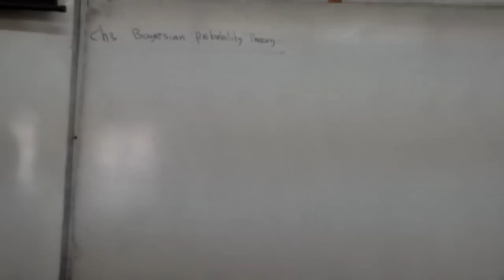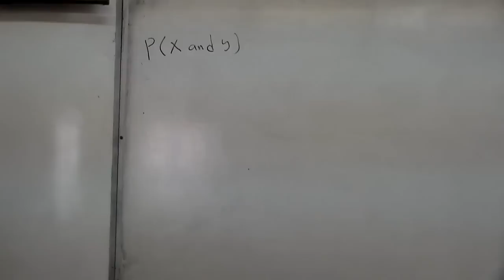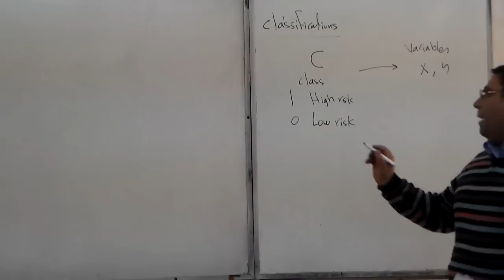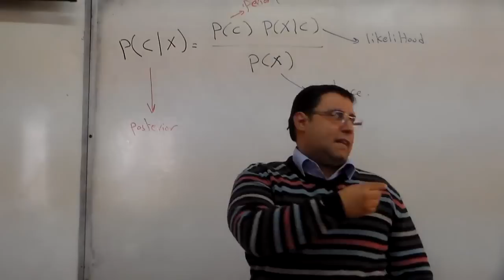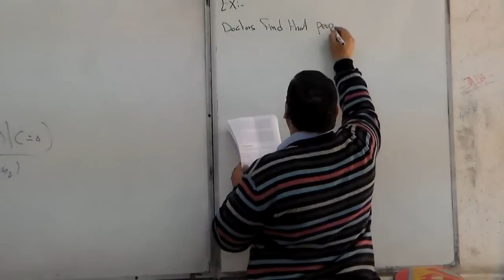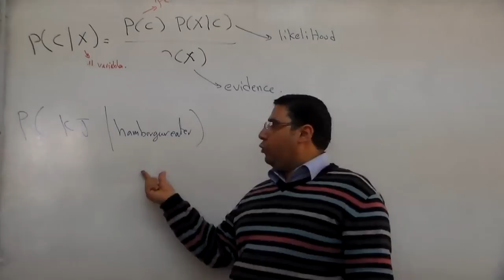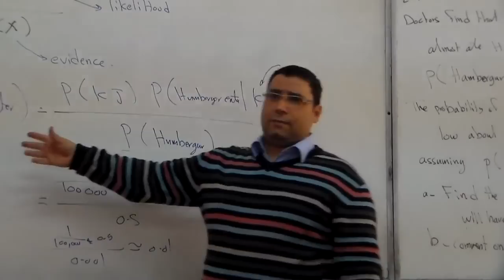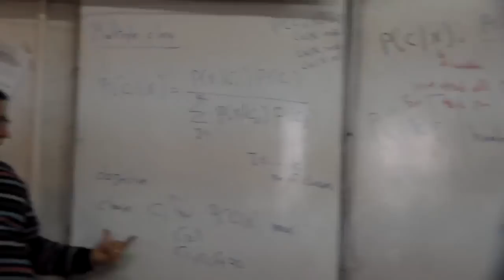Lec.4 (Machine Learning) Dr. MO3wad 10/11/2015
Machine Learning - Prof. Dr. Mo3awwad - Mansoura University - CSED 2015